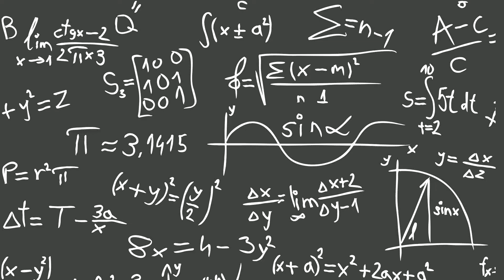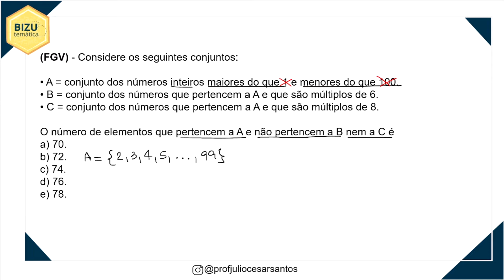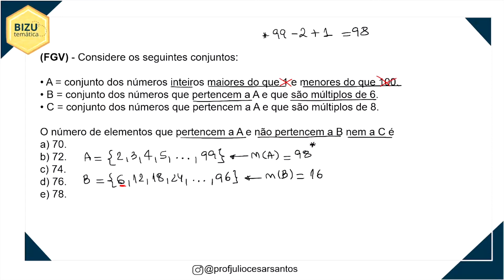Raciocínio Logico Matemático - Conjuntos #5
✅ Neste vídeo, resolvo uma questão da banca FGV, abordando o tema "conjuntos"